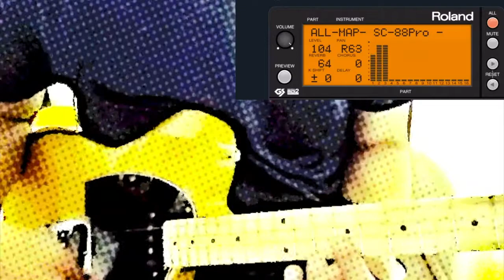打ち込みと4弦ギターで魔界塔士 Sa・Ga『怒闘』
連⇔優希さん（@yuupi_rs）の打ち込みに4弦ギターでコラボさせて貰いました。
勢いだけの一発録りです！